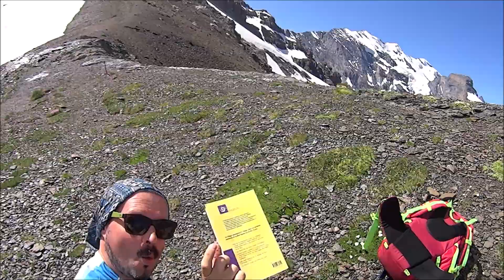Randonnée 4 jours en Suisse, 07/2018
Randonnée pédestre 4 jours en Suisse, du 7 au 10 juillet 2018, Kandersteg - Lauterbrunnen

Pierrot Swiss Deaf